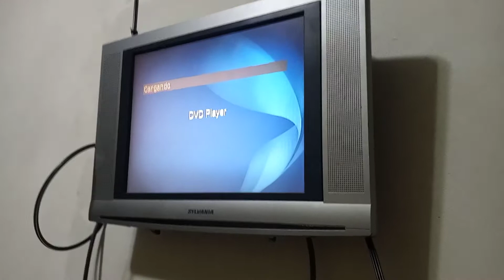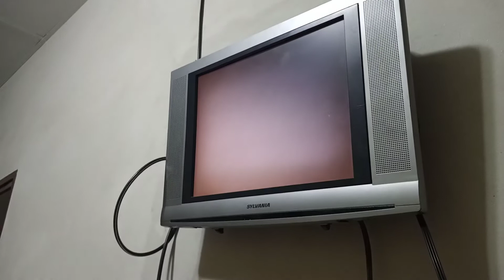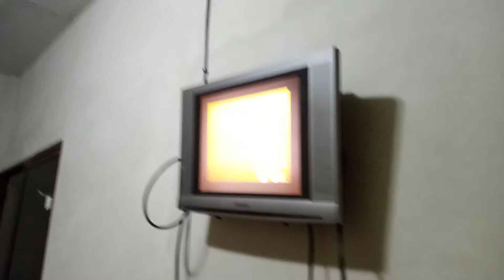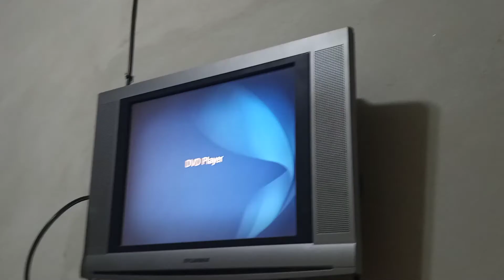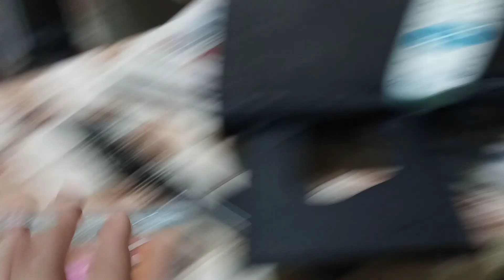Red Mist (2004) DVD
So Here Is A DVD That I Found That Contains Unviewed Footage Of Red Mist. A Lost Spongebob Episode From Season 4 That Was Banned Since It Contained Inappropiate Stuff And Was Made By A Guy Called Andrew Skinner And Was Sended To Nick Studios In 2004. For Some Reason The Video Stops At The Part Where Squidward Is Crying On His Bedroom For Some Reason